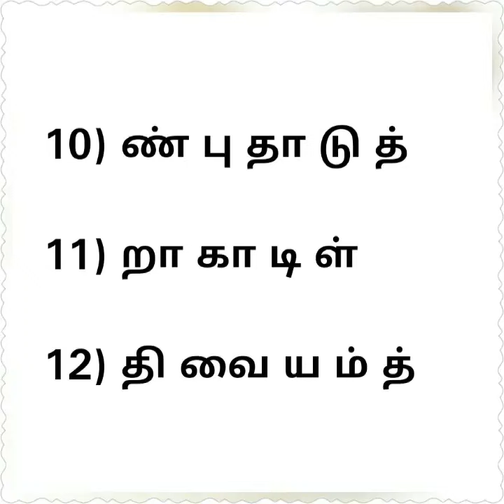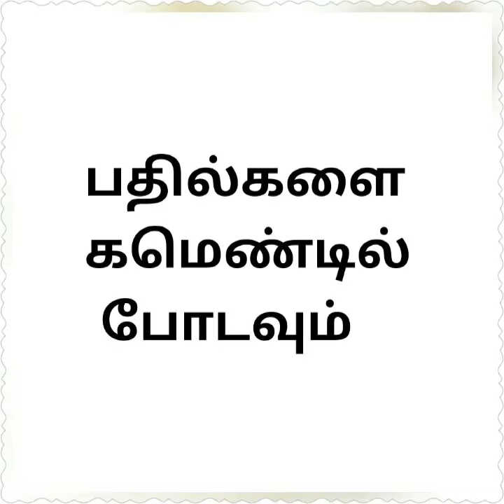தமிழ் புதிர்கள்/ Tamil Puzzles - 5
எழுத்துக்களை வரிசைப்படுத்துக

பதில்களை கமெண்டில் போடவும்...

விடைகள் பார்க்க,